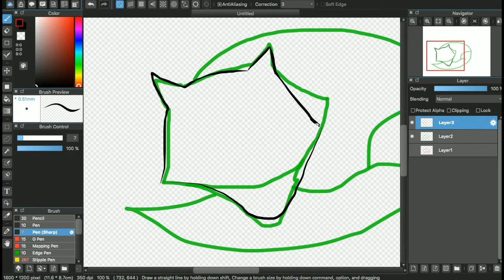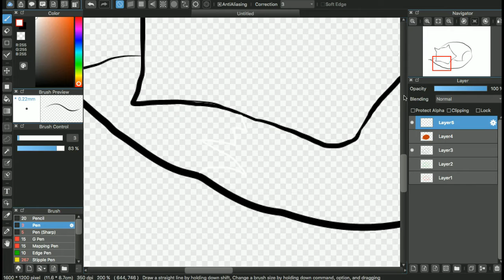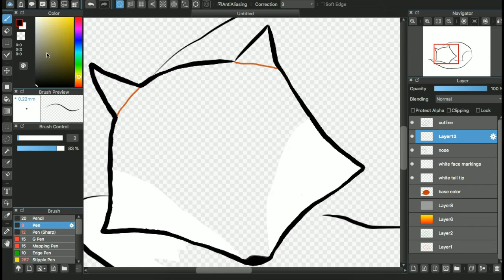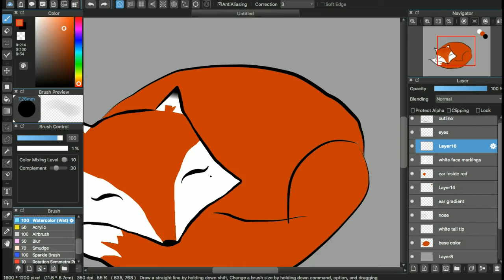Fox Speed Paint - Idea of Her (Whitney Woerz)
Here's a speed paint of a fox I did.

Song: Idea of Her (Whitney Woerz)

Program: MediBangPaintPro